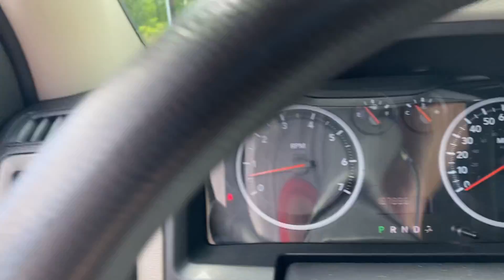2010 Dodge Ram 1500 crew cab 4x4 - 5.7 hemi - 167,000 miles